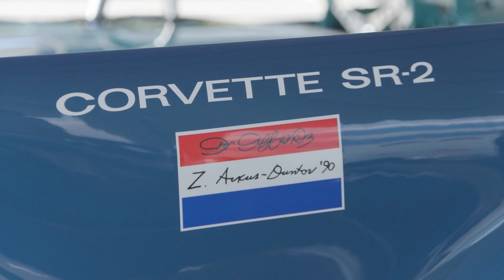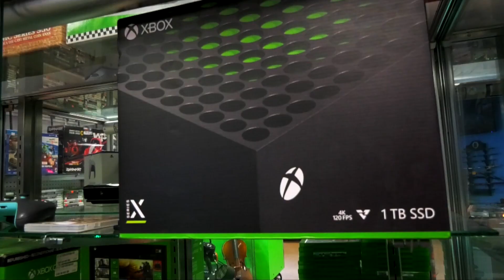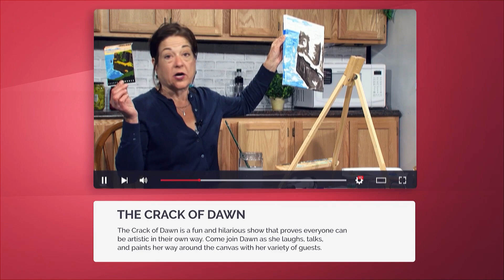Racing Action Today - E528 - Talk Series - Bob Demetrius pt 1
Racing Action Today is produced by Larry Mongillo who goes around and interviews car enthusiasts at unique auto shows around New England. If you love classic cars of yesteryear and beyond, you’ll love Racing Action Today!